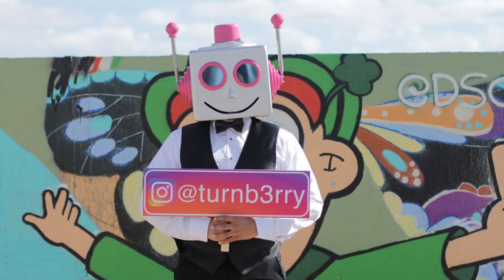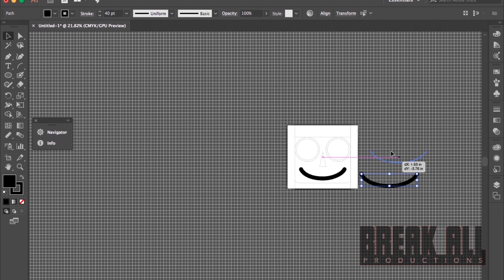Turnb3rry robot mask made by Break All Productions artist Joshua Brokaw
Mascot style fiberglass DJ head made for artist @Turnb3rry. All songs used are by @Turnb3rry. Break All Productions is a Las Vegas based fabrication and special effects company.